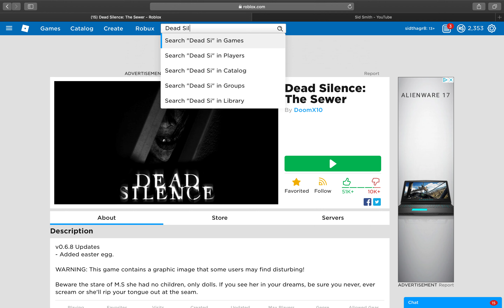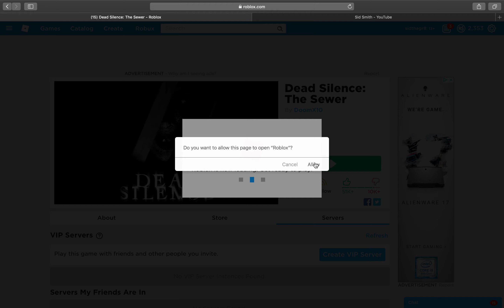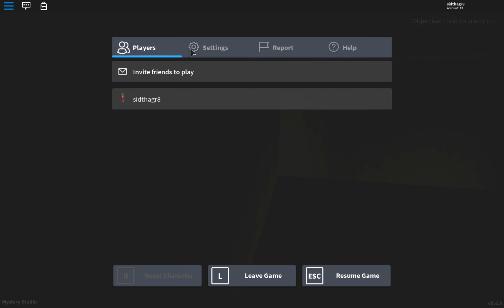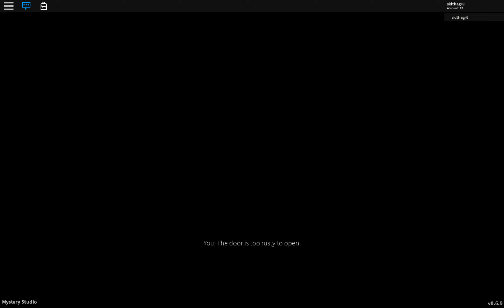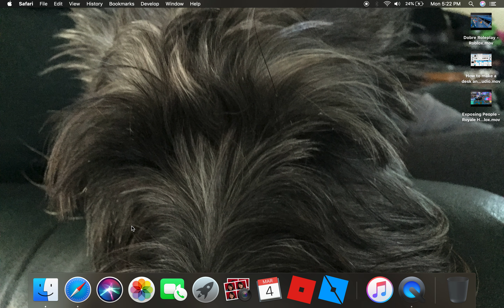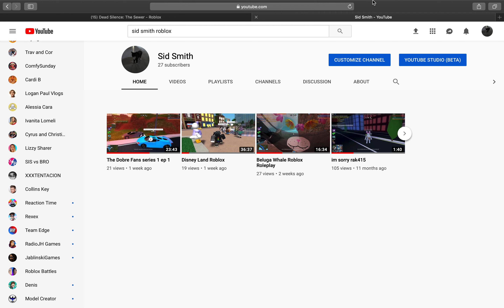Dead Silence; The Sewer Roblox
Your Welcome lol. That was really uh.. fun. Play it NOW!